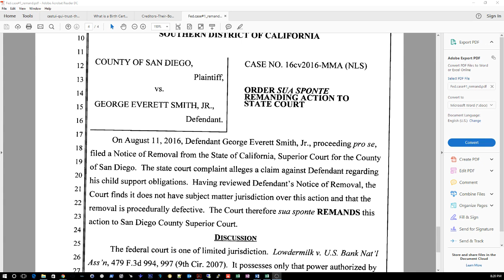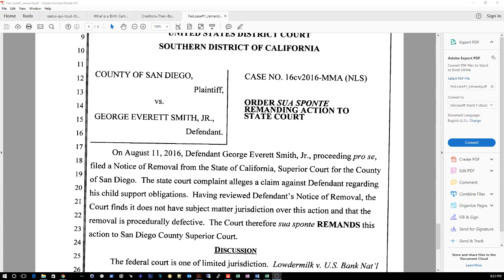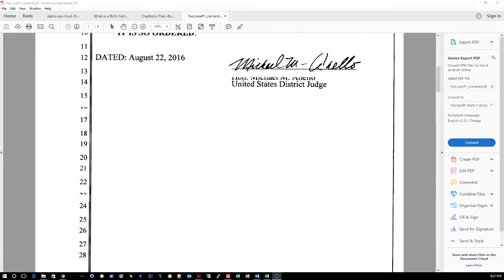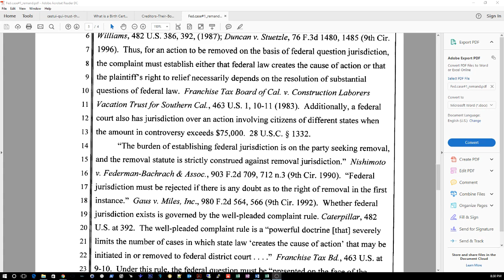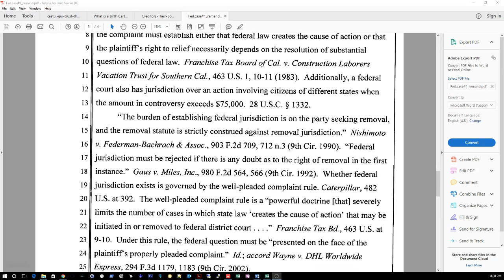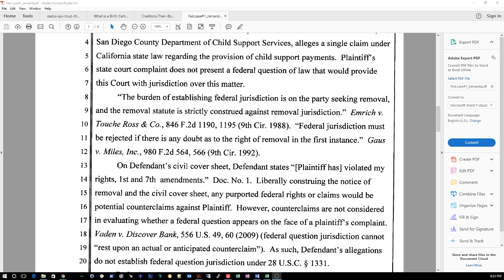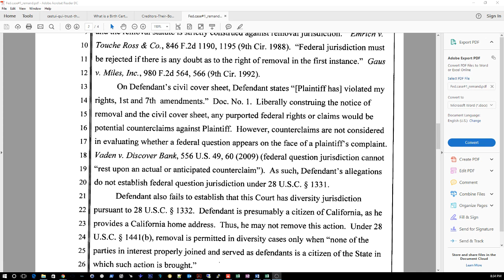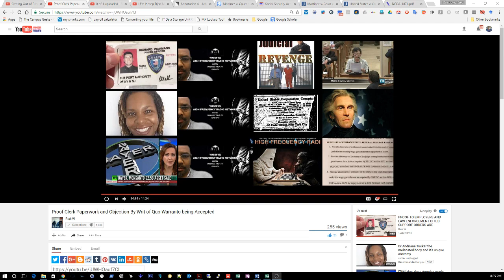The United Nuwabian Nation Of Moors - Lack of FEDERAL JURISDICTION! LEARN FROM MY MISTAKES!!